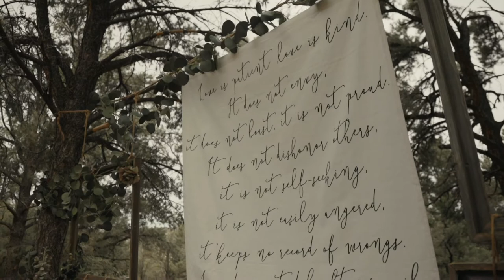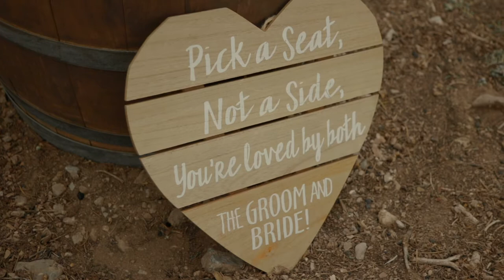VICKY & JORDAN // WEDDING FILM